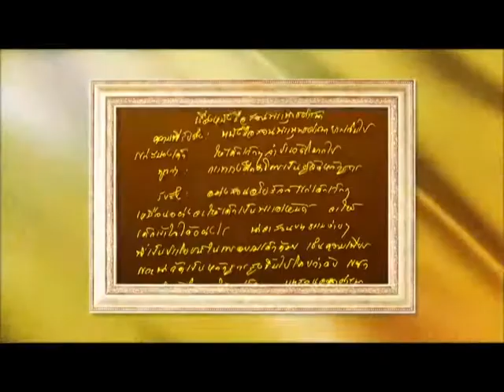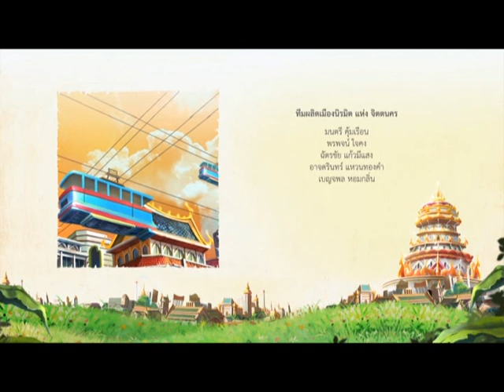การ์ตูนแอนิเมชั่น เรื่อง เมืองนิรมิตแห่งจิตตนคร / เรื่อง จิตตภาวนา